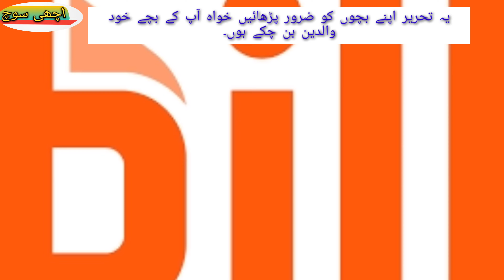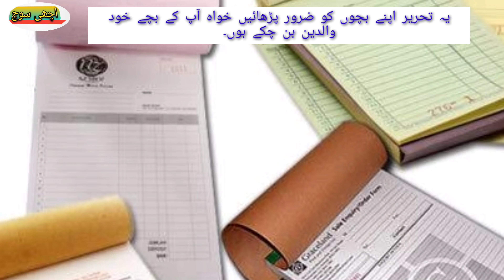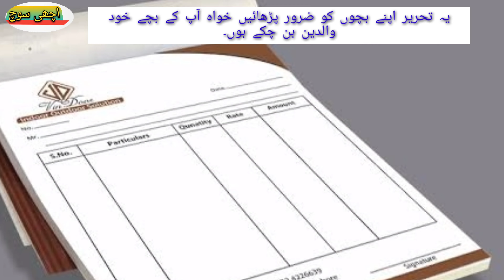یہ تحریر اپنے بچوں کو ضرور پڑھائیں خواہ آپ کے بچے خود والدین بن چکے ہوں۔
this is special article please share with children
Today live match Karachi kings Vs multan Sultan Hbl PSl8

live karachi king vs multan sultan psl 8 pakistan
PSL 2023 drafts with players list
Freak United,
Karachi Kings,
Lahore Qalandars,
Multan Sultans,
Peshawar Zalmi,
Quetta Gladiators.
karachi vs multan live
karachi kings
hbl psl 8 live
karachi kings batting
hbl psl 8
multan sultan
multan sultan batting highlights
multan sultan vs peshawar zalmi match
multan sultan batting
live multan sultan vs karachi king today
multan sultans
muhammad rizwan
imad wasim
imad wasim bowling
muhammad amir
mohammad amir bowling
today match live streaming
ptv sports live
pakistan super league match live today